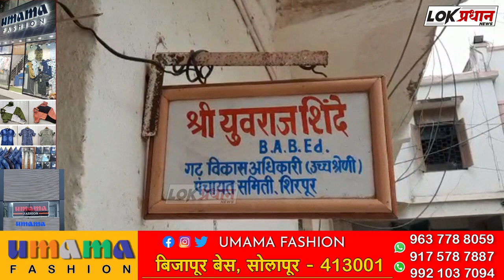पथदिव्यांच्या बिलाबाबतचे ते परिपत्रक रद्द करा.. या सेवा महासंघाची शासनाकडे मागणी...